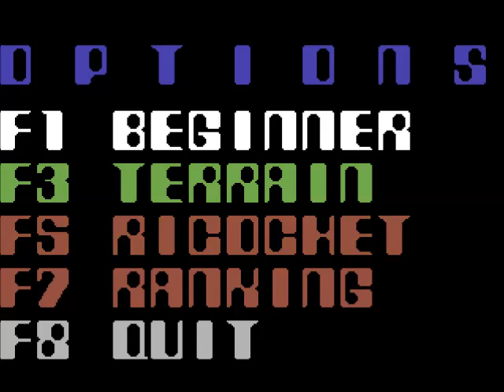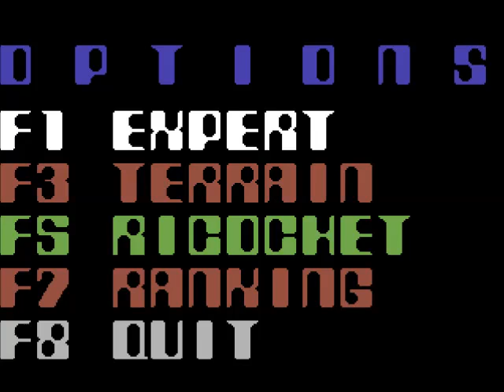C64 Game - Enniaxx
Decent if unimaginative shooter made in 1983. Was released a year later by Rabbit Software as Cyclons.